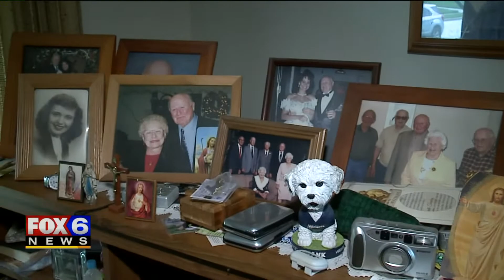WWII vet wins contest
It was a cool day on Friday, May 17 for yardwork -- and one Waukesha veteran got a day of work all for free.